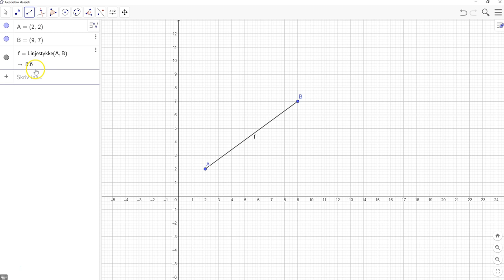18. GeoGebra 6: Linjestykke mellom to punkt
I denne videoen går vi gjennom hvordan du kan lage et linjestykke mellom to punkt i GeoGebra 6.